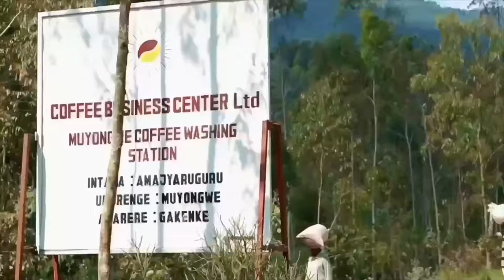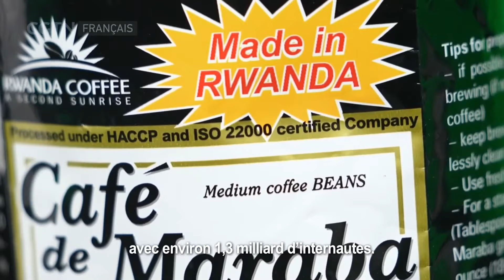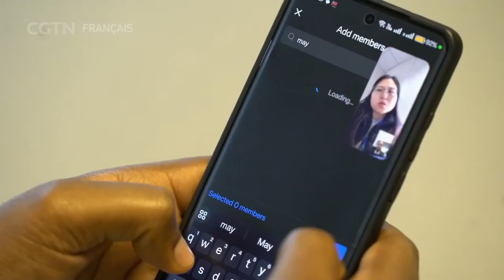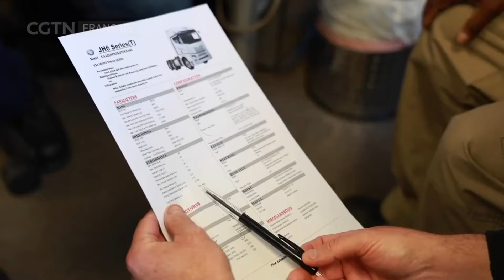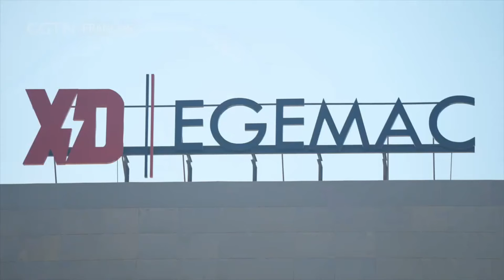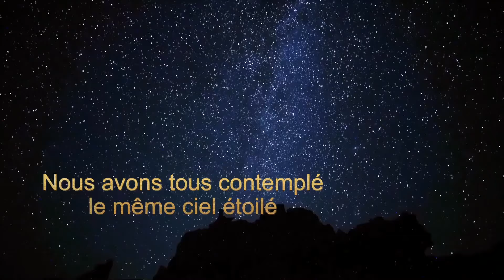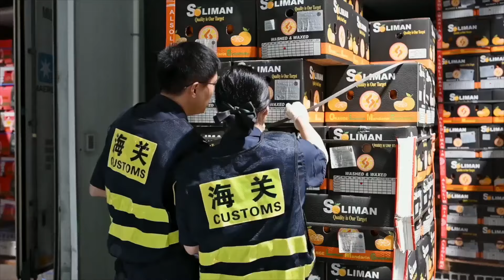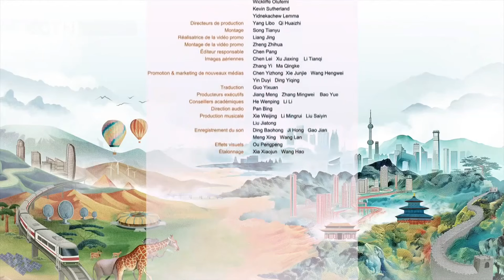Afrique-Chine: Les infrastructures de transport sont les précurseurs du développement